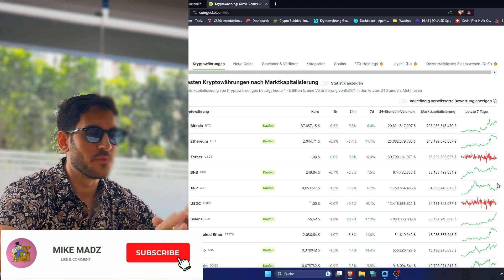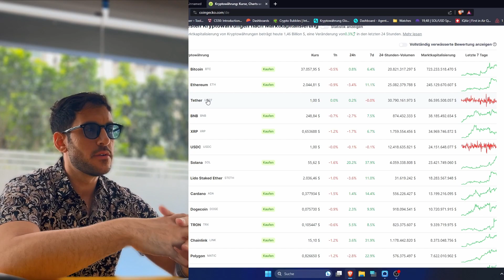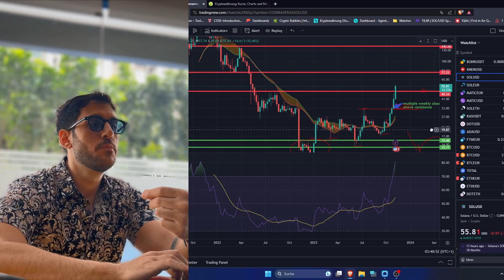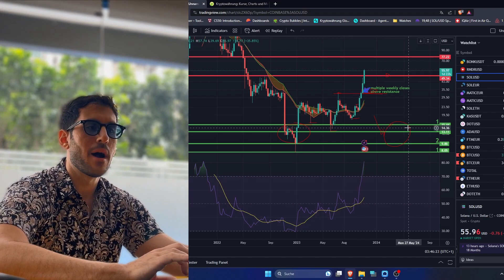Why I’m SELLING As Much SOLANA As Possible! (SOL UPDATE)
In this solana news video we go over the recent bullish solana price action We also go over my short term sol token price outlook and a scenario to buy this cryptocurrency for cheap!